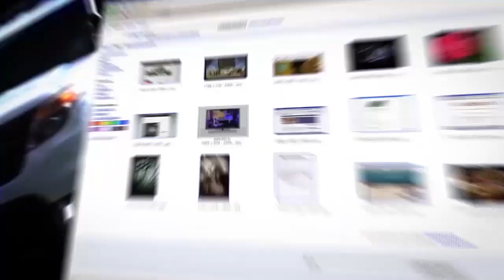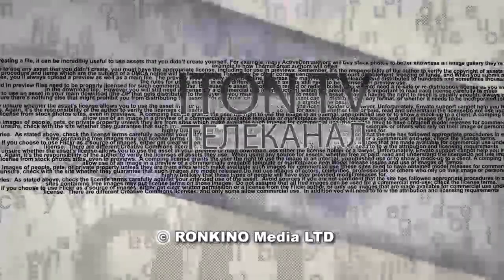А.Векслер: Израиль готовится к войне с Ираном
Иран готовит ракетные обстрелы арабских стран залива и Израиля. У Израиля не остается выбора: придется нанести упреждающий удар, - заявляет в эфире ITON.TV военно-политический эксперт Алекс Векслер. Ведущий - Александр Гур-Арье